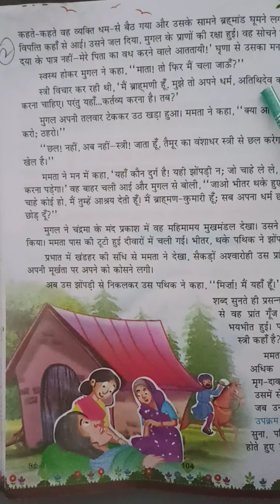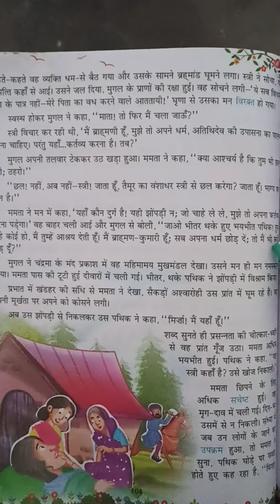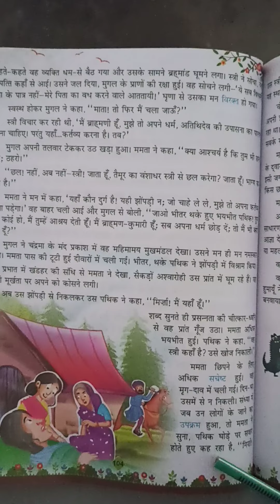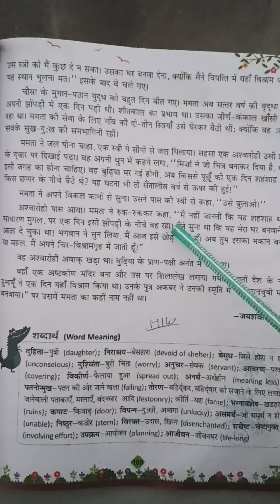US Classes App video